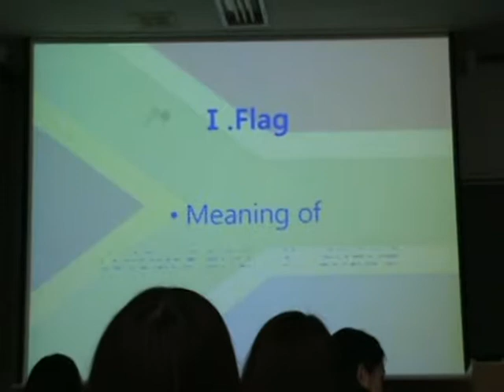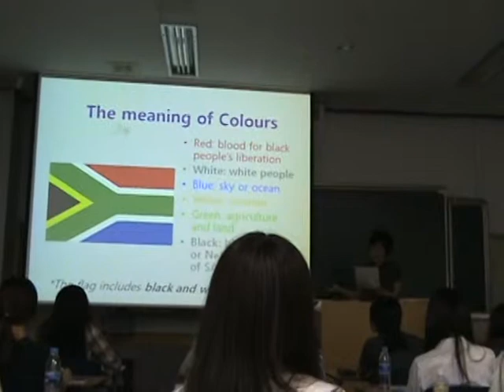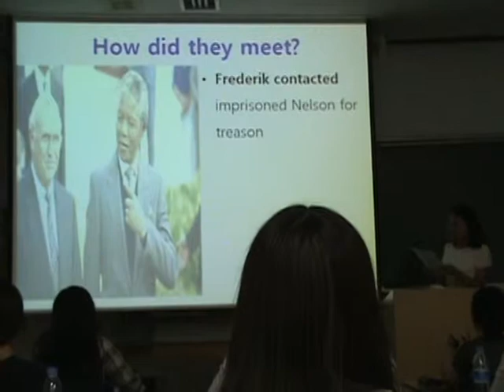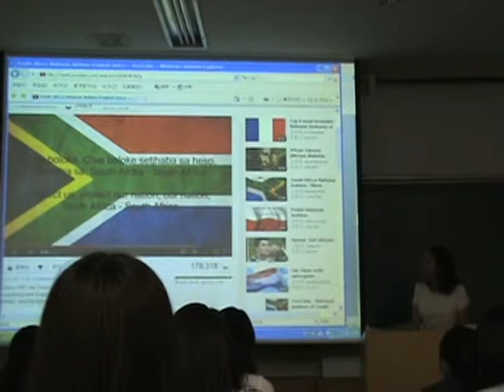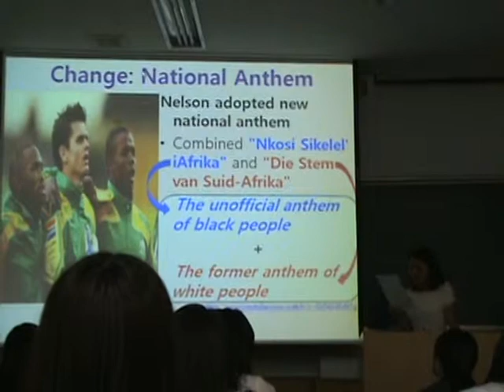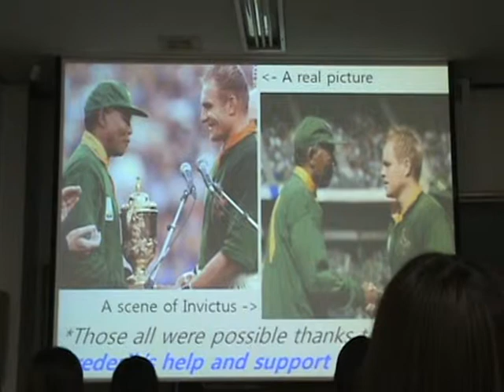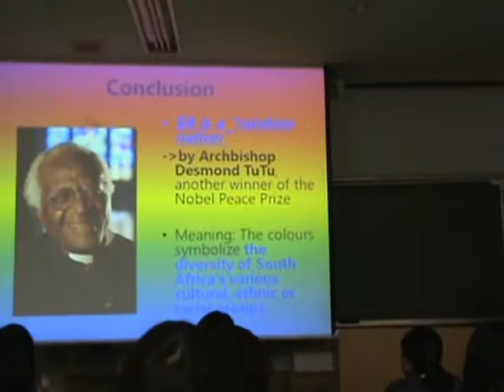Global English 2012 - #5 - Interesting Facts About South Africa